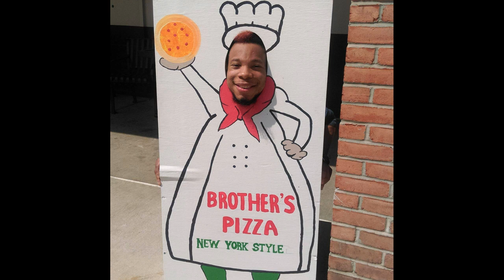Building Bridges: Connecting and Understanding Each Other's Identities